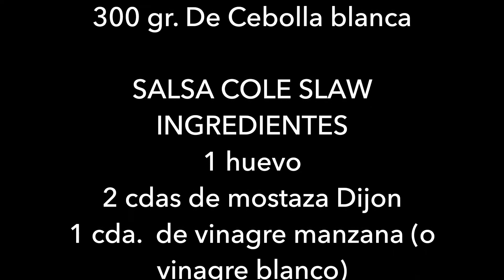Ensalada Coleslaw de KFC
INGREDIENTES :

1/2 unidad de una col
300 gr. De zanahoria
300 gr. De Cebolla blanca
PREPARACION
Rallar la col , zanahoria y cebolla mezclar en un bowl todo y luego mezclar todo con la salsa de cole Slaw.
SALSA COLE SLAW
INGREDIENTES
1 huevo
2 cdas de mostaza Dijon
1 cda.  de vinagre manzana (o vinagre blanco)
½ litro de aceite de oliva o vegetal
150 gr. De Sower cream (si no encuentran remplazar por yogurt natural )
70 gr. De azúcar Rubia
Sal  pimienta al gusto
PREPARACION
En una Licuadora echar azúcar Rubia , Aceite (poco a poco) , 1 huevo 2 cdas de mostaza  1 cda de vinagre sal y pimienta .
El aceite se va echando de a poco hasta ver que se hace punto mayonesa suelta para poder integrar con la ensalada de  col .
Se pasa a un recipiente y de decoración se puede espolvorear con perejil picado y Tomates cherry a todo alrededor.